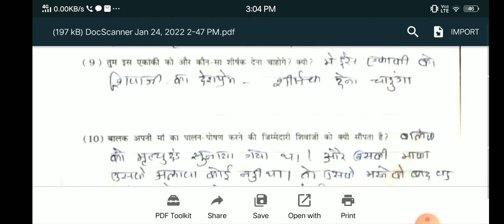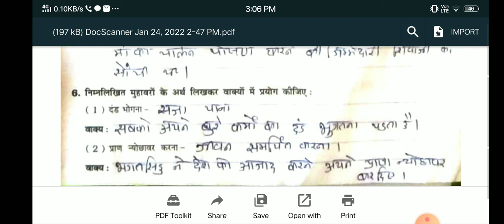std 7 hindi ch 6 qs 5 part 2